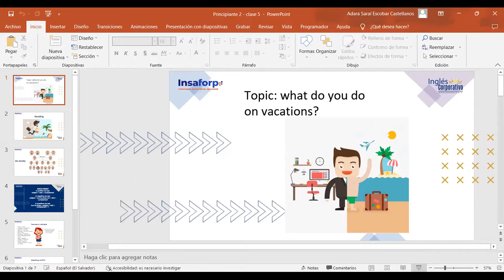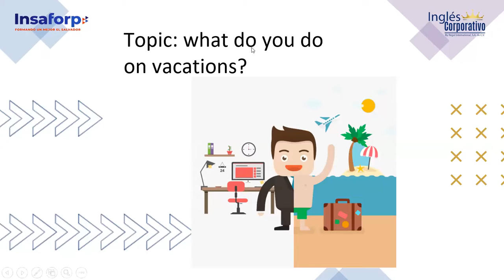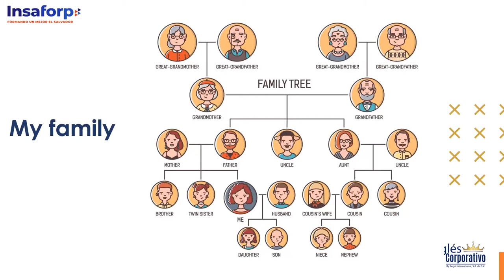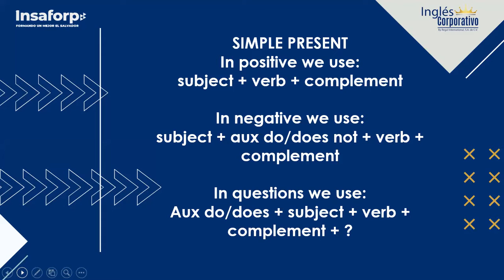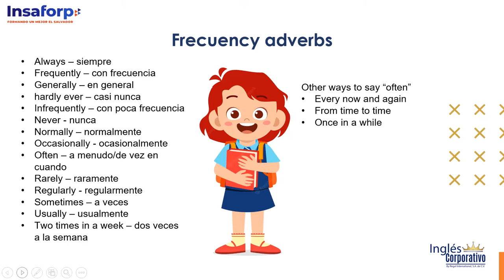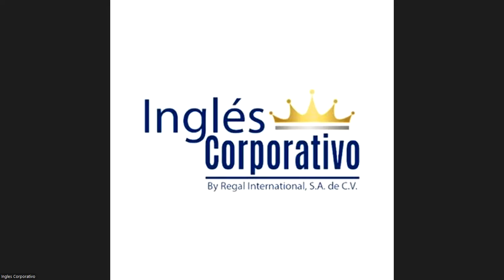Class 5 - 10/07/2023 - ESCOBAR CASTELLANOS - What do you do on vacations?